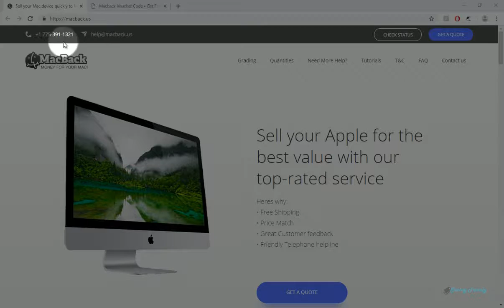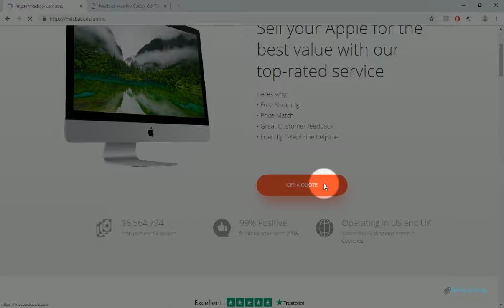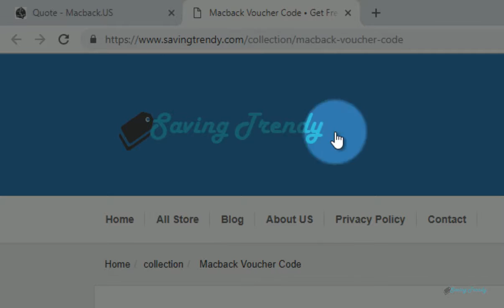Verified ✅ Macback Promo Code | Get $5 Bonus Voucher With SavingTrendy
In this video We are showing you how to apply coupon codes at macback.us.